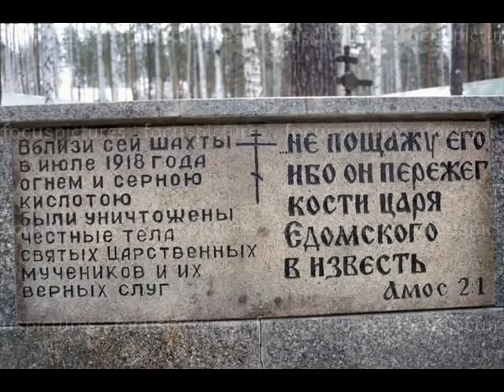Пожар, Екатеринбург Ганина Яма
Ганина Яма, пожар